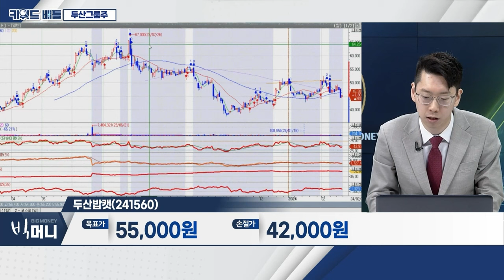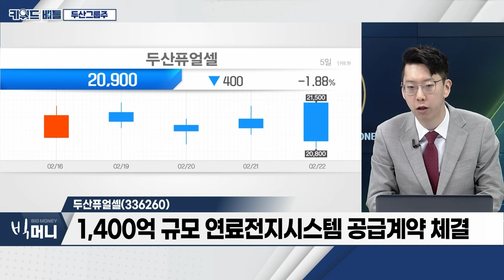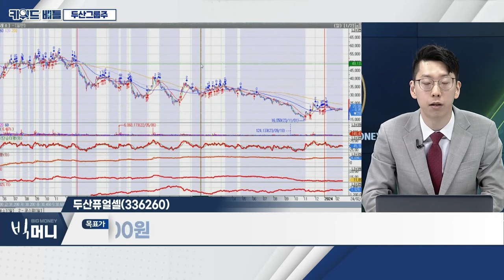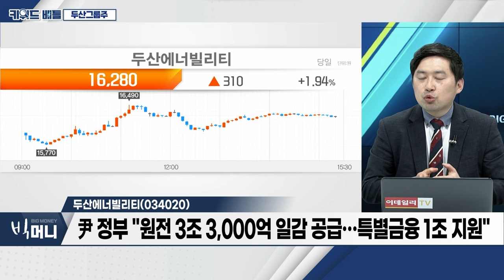두산밥캣(241560), 두산퓨얼셀(336260), 두산에너빌리티(034020)... 두산그룹주_키워드 배틀 (20240222)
- 채권단 관리 졸업 2년 차... 新 성장 사업 집중
- 두산로보틱스 열풍에 그룹 재평가…실적 부담 주가 조정 중
- 1,000억 원 규모 신기술 투자펀드 결성

- 중장비 시장 고전에도 영업이익률 10% 유지
- 수소 지게차 국내 첫 상용화
- 수소 모빌리티 저변 확대

- 군산 공장 가동 지연... 수율‧원가 절감 목표
- 1,400억 규모 연료전지시스템 공급계약 체결
- 올해 실적 턴어라운드 시작

- 발전‧담수설비‧중장비‧연료전지 사업 영위
- 尹 대통령 “원전 R&D에 5년 동안 4조 투자할 것”
- 尹 정부 “원전 3조 3,000억 일감 공급... 특별금융 1조 지원”
- 尹 대통령 "SMR 포함 원전산업 지원특별법 제정할 것"
- 건설업계, 주택·토목서 수소·SMR로 사업 확대
- 회사채 500억 모집에 2,480억 몰려
- AI 주도 ‘원전’ 시대 도래
- 한국수력원자력 사장, 체코 신규 원전 세일즈 '박차'
- 메리츠證 “두산에너빌리티, 모멘텀 리스크 해소”